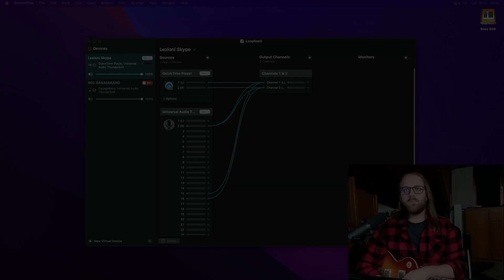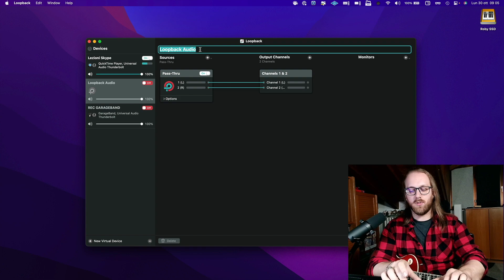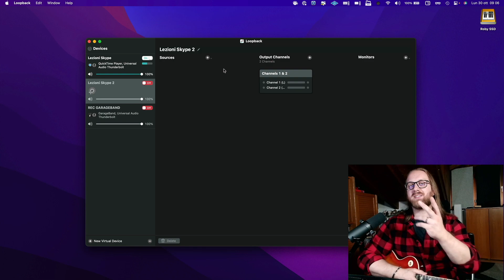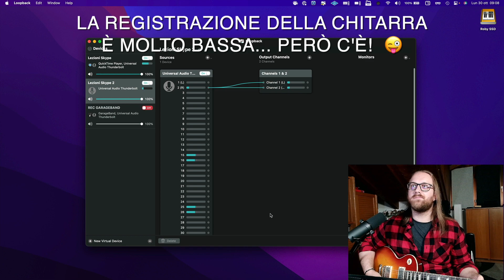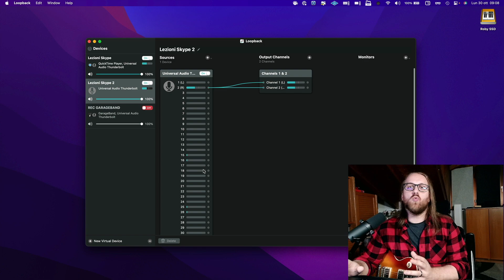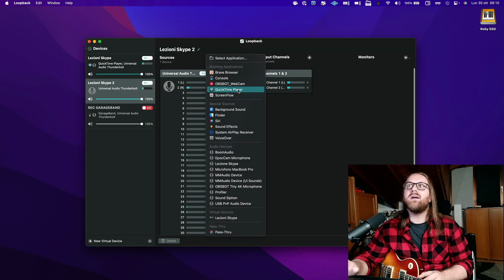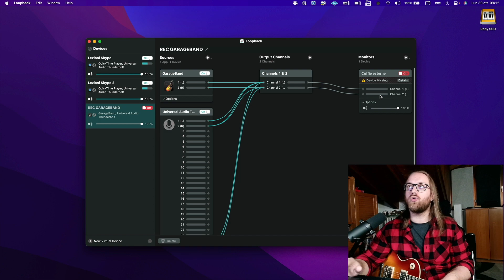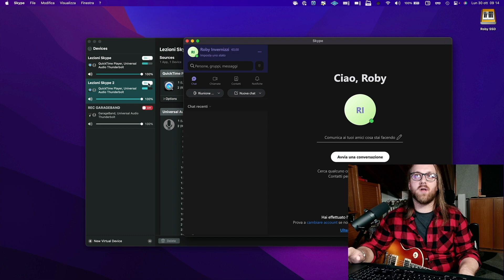LOOPBACK | UN MIXER VIRTUALE davvero NOTEVOLE!!!!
NEL VIDEO DI OGGI VEDIAMO UN SOFTWARE MOLTO POTENTE E UTILE PER GESTIRE L’AUDIO DA PIÙ SORGENTI
ED INDIRIZZARLO AD UN SOFTWARE PER LO STREAMING E LA REGISTRAZIONE  😱

🔄  LOOPBACK  🔄

MOLTO UTILE PER EFFETTUALE LEZIONE ONLINE E POTER LAVORARE AL MEGLIO CON IL PROPRIO INTERLOCUTORE SU SKYPE, ZOOM ECC  🎸

MA NON SOLO IN QUELL’AMBITO……..

ATTENZIONE PERÒ AD ALCUNE ACCORTEZZE PER FARLO FUNZIONARE AL MEGLIO… COME VEDIAMO IN QUESTO VIDEO‼️
SE CONOSCI UN ALTRO SOFTWARE ANALOGO CHE FUNZIONI ALTRETTANTO BENE FAMMELO SAPERE NEI COMMENTI 👇🏻

CAPITOLI:

00:00 INTRODUZIONE
00:35 LOOPBACK
02:44 SETUP LOOPBACK
11:57 CONCLUSIONI

REGISTRAZIONE AUDIO:

🎛 Universal Audio Apollo X6 & Apollo Twin MKII
🔊 Monitor ADAM Audio A7X
🎹 Arturia KeyLab 61 MKII
🎸 Gibson Les Paul 1958 VOS
📻 Kemper Profiling Amplifier
🎙 Shure SM7B